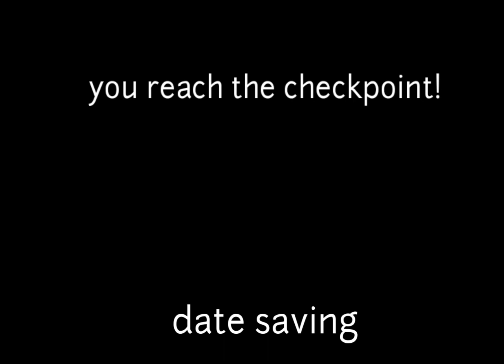the horrified nightmare | a fan made ena animation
space phase (windows 98)
microchip (oliver buckland)